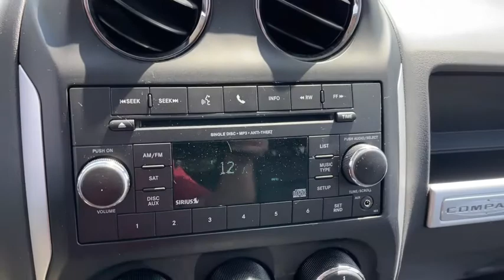2017 Jeep Compass Columbus, Whitehall, Dublin, Hilliard, Delaware, OH J215445B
Deep Cherry Red Crystal Pearlcoat Used 2017 Jeep Compass aailable is CDJR. Servicing the  Whitehall, Dublin, Hilliard, Delaware, OH area.
2017 Jeep Compass High Altitude - Stock#: J215445B - VIN#: 1C4NJDEB8HD175881

Byers CDJR
465 S Hamilton Rd

Leather Seats, Heated Seats, Voice Recognition, Bluetooth Hands-Free, Sunroof/Moonroof, Remote start.brbrOdometer is 8540 miles below market average!brCertified. FCA US Certified Pre-Owned Details:brbr  * Transferable Warrantybr  * Powertrain Limited Warranty: 84 Month/100,000 Mile (whichever comes first) from original in-service datebr  * Limited Warranty: 3 Month/3,000 Mile (whichever comes first) after new car warranty expires or from certified purchase datebr  * Vehicle Historybr  * Includes First Day Rental, Car Rental Allowance, and Trip Interruption Benefitsbr  * 125 Point Inspectionbr  * Roadside Assistancebr  * Warranty Deductible: $100brbrbrCall and speak with our knowledgeable Internet Sales Specialist sales staff today! At Byers Chrysler Jeep Dodge Ram, we offer Market Based Pricing so please call to check on the availability of this vehicle. We'll buy your vehicle, even if you don't buy ours